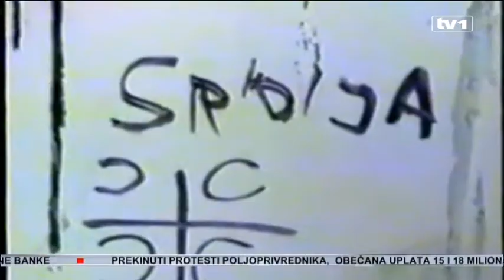RS dobila zemljište na Zlatištu gdje je ranije planirala izgraditi veliki krst ili crkvu